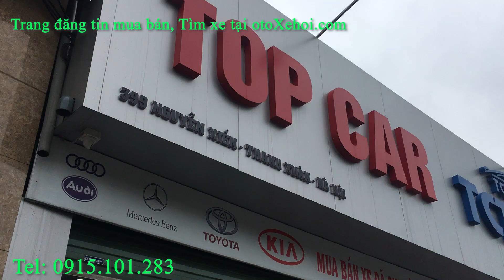Báo Giá Xe Ô tô Cũ Cập Nhật Mới Nhất Tại Top Car Giá Xe Cũ T8 P1